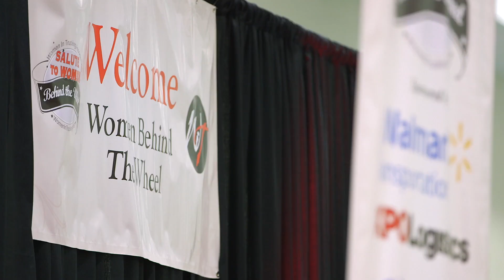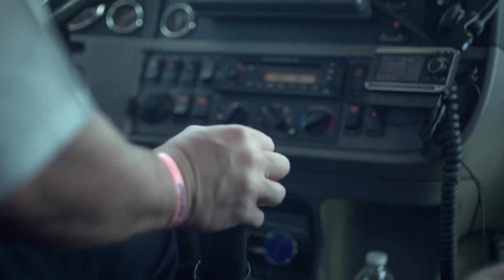Walmart’s Partnership With Women in Trucking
Walmart is committed to an inclusive culture to attract and retain top professional truck drivers. We hire the right people with varied perspectives and ideas. It’s essential to develop their careers so they deliver on our mission to help people save money and live better. Our partnership with Women In Trucking is one way we reach top talent and help them grow. For more information on driving careers at Walmart, including increased pay benefits for Walmart drivers,